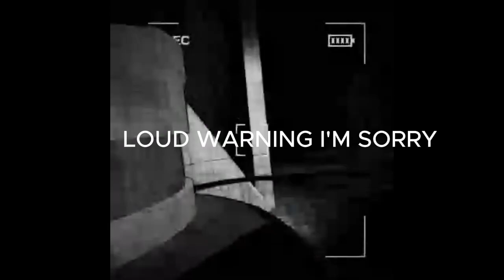Random Clips of Content Warning (Featuring my good chum Cannon)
Got these when we played the game together decided to upload them so enjoy this extremely rare Marxy upload while it lasts.